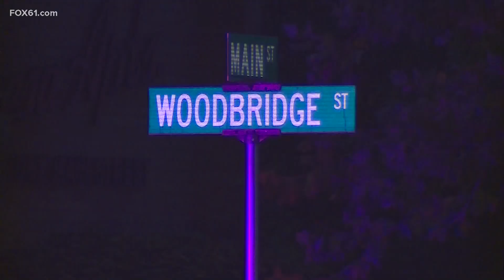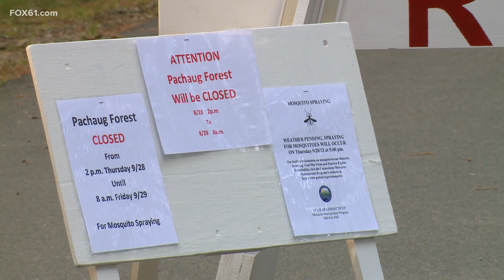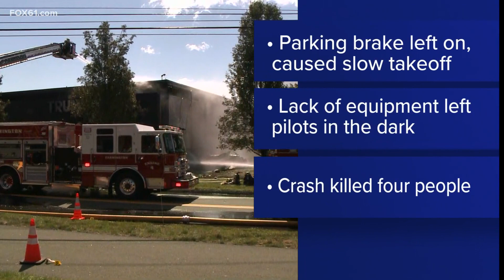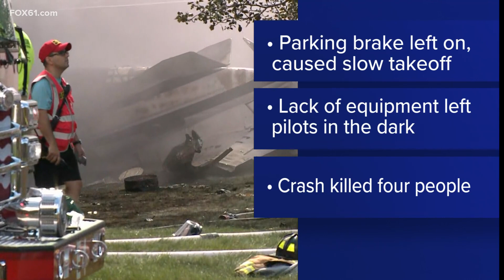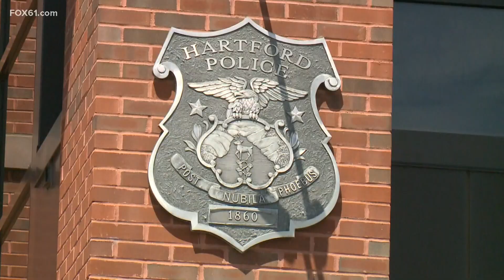Connecticut's top stories for September 28 at 10 p.m.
These are the top stories in Connecticut for September 28 at 10 p.m.